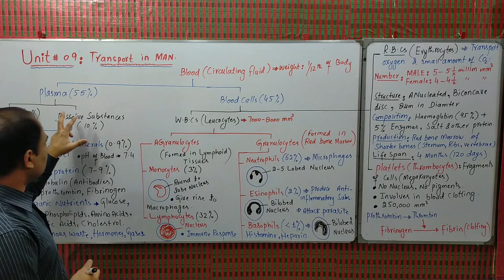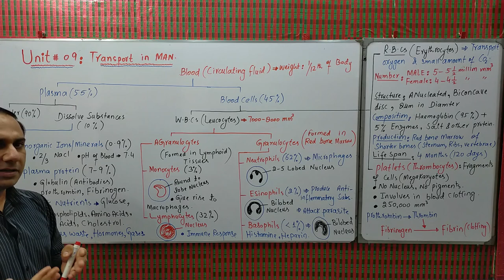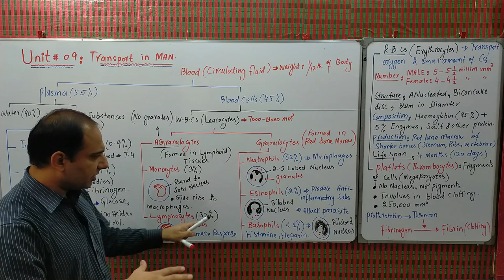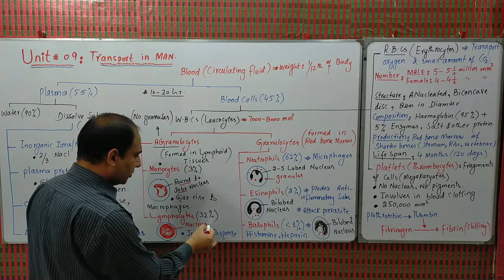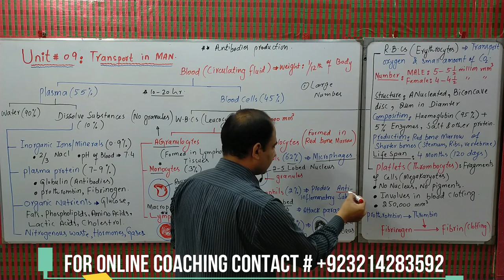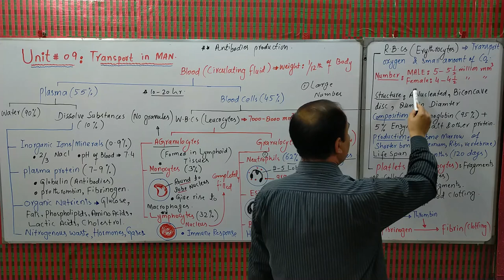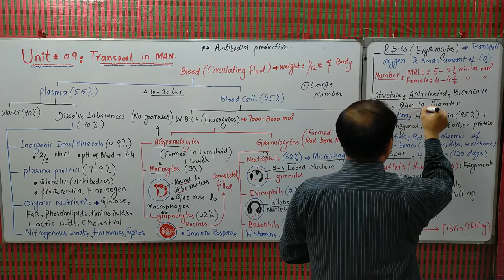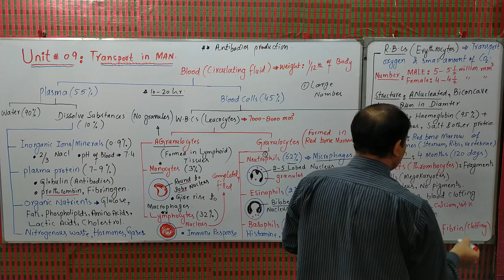Human Blood Composition | Blood Cells | Plasma | MDCAT & NEET Biology | Urdu/Hindi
In humans, Blood includes plasma (the liquid portion), blood cells (which come in both red and white varieties), and cell fragments called platelets. Plasma is the main component of blood and consists mostly of water, with proteins, ions, nutrients, and wastes mixed in.
This Lecture explained the composition of blood in detail along with blood cells. The structure and properties of each blood cell is explained well in this video lecture.